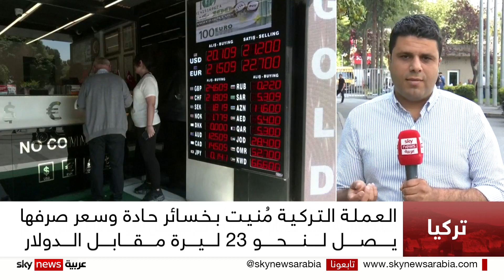العملة التركية مُنيت بخسائر حادة وسعر صرفها يصل لنحو 23 ليرة مقابل الدولار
معنا من إسطنبول مراسلنا  محمد المشهراوي